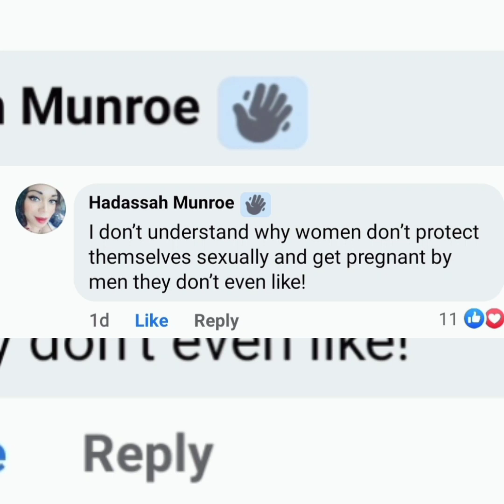DERRICK JAXN SHE WONT LET ME SEE MY SON | KEVIN SAMUELS LIED‼️reaction